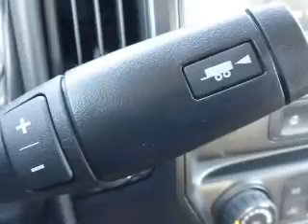2017 Chevrolet Silverado 1500 12754 - Sevierville TN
Year: 2017
Make: Chevrolet
Model: Silverado 1500
Trim: Custom
Engine: 5.3 liter 8 Cylindercylinder 4WD
Transmission: 6-Speed Shiftable Automatic
Color: Silver
Mileage: 0
Address:
VIN:1GCVKPEC9HZ129857